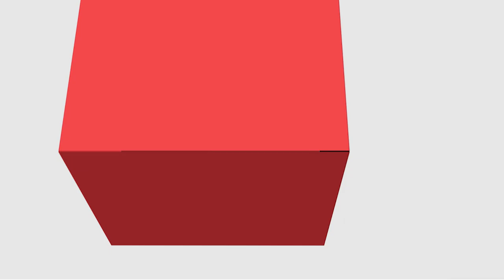[PED] Sociologia da Educação - Materiais de Estudo e Aprendizagem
Materiais de Estudo e Aprendizagem na disciplina de Sociologia da Educação com a professora kaite Wrobel Luz para o curso de Pedagogia - EaD da Universidade Estadual do Centro Oeste do Paraná.